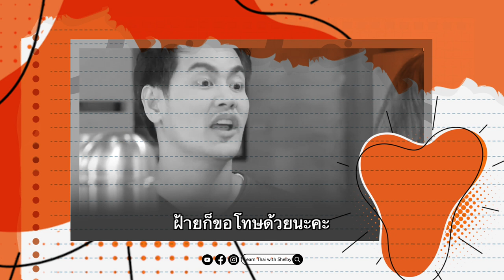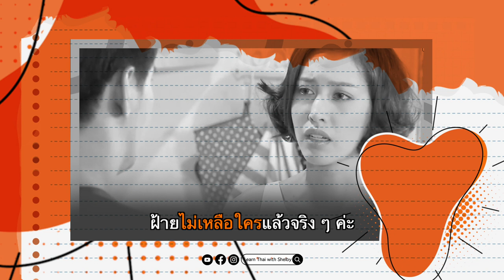Learn Thai through TV Series | Learn Thai with Shelby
In This video, I’ve chosen some parts of a Thai TV series for you all to learn from. The conversation is at normal speed and uses neutral language.

I’ve broken down the interesting words. This video is suitable for people who can understand some Thai. If you like this video, please type 1 in the comments.

4:09 แอ๊บใส
4:50 ร่าง
5:08 เขี้ยว
5:27 หาง
7:23 คืนดี
7:58 อดีตชาติ
8:20 ท้าวความ
8:46 กลับมา
8:55 ลำบากใจ
10:08 นางเอก
10:40 พัง
10:54 ใจอ่อน
12:46 ซุงแหล
13:05 ไม่เหลือใคร
13:18 เรื่องที่ผ่านมา
13:32 เคลิ้ม
14:03 ทำ(กับ)...ไว้เยอะ
16:30 Watch with Thai substitles on

𝐂𝐨𝐧𝐭𝐫𝐢𝐛𝐮𝐭𝐞 𝐚𝐧𝐲 𝐚𝐦𝐨𝐮𝐧𝐭 𝐲𝐨𝐮 𝐟𝐞𝐞𝐥 𝐜𝐨𝐦𝐟𝐨𝐫𝐭𝐚𝐛𝐥𝐞 𝐰𝐢𝐭𝐡 👇🏻